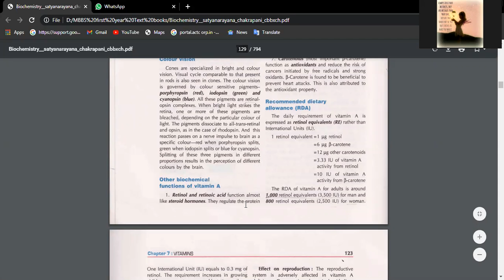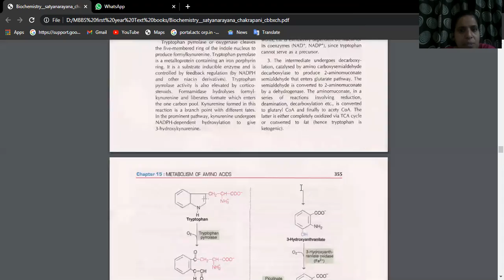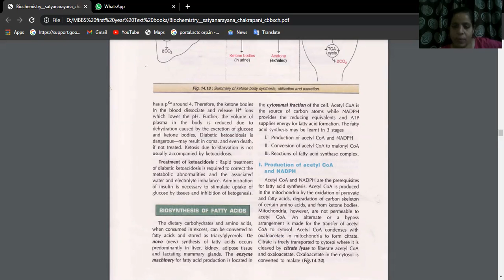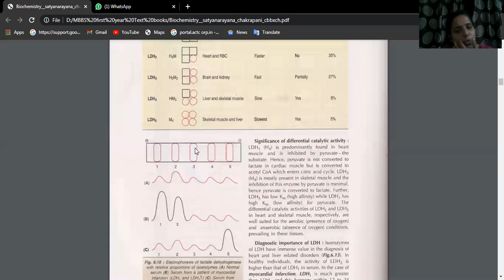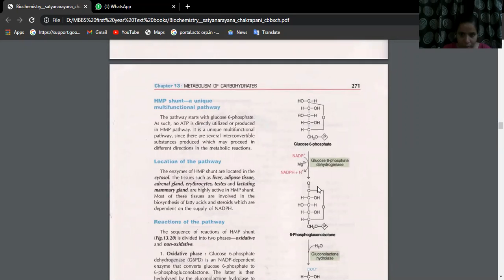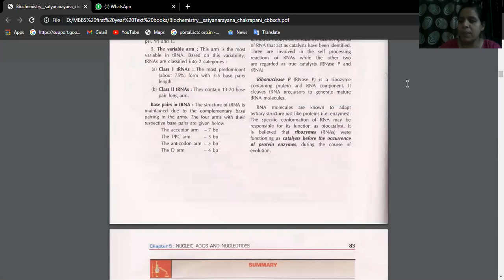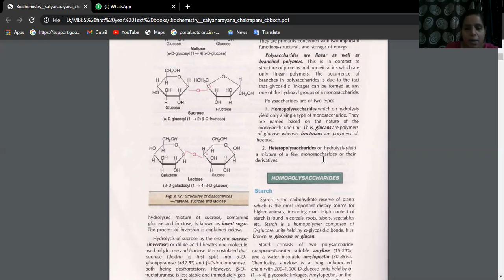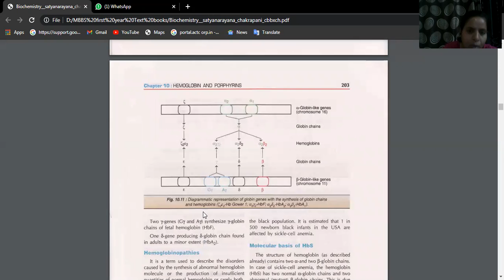Biochemistry previous paper discussion Dr Shabana Paper 1 December 2015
biochemistry paper 1 december 2015 1.mp4